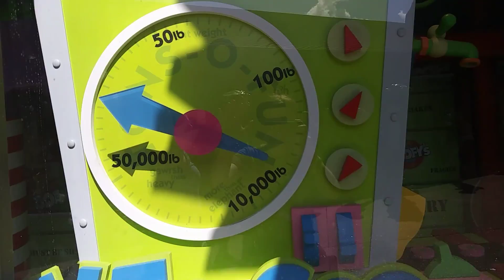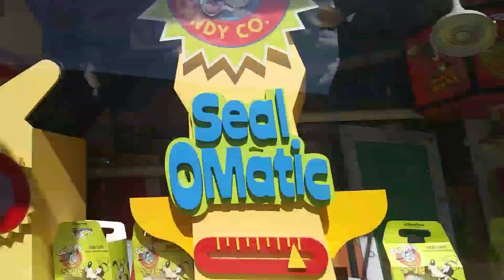Orlando Mission Trip 2017 Vlog Part 5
The amazingness of Rainforest Cafe! I forgot to show you guys the cool animal plates too, but it's still an amazing restaurant!